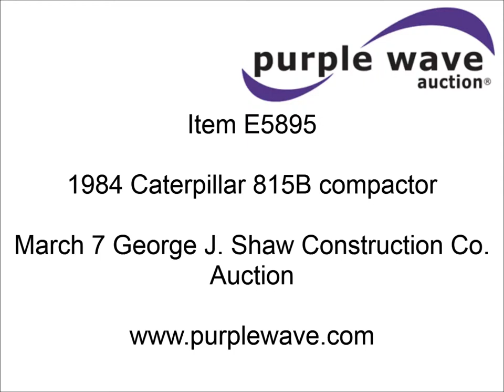1984 Caterpillar 815B compactor for sale | sold at auction March 7, 2013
SOLD! George J. Shaw Construction Co. Auction

1984 Caterpillar 815B compactor
6,010 hours on meter
Caterpillar 3306 diesel engine
Powershift transmission
4F-2R gears
OROPS
Work lights
12&#039; smooth bolt on edge bucket
36"W x 40" diameter rollers
6"D studs
38,200 lbs. base operating weight
Serial 17Z00459
Unit# 813